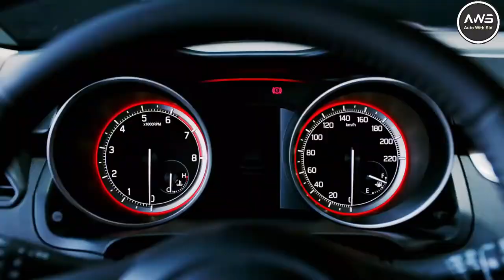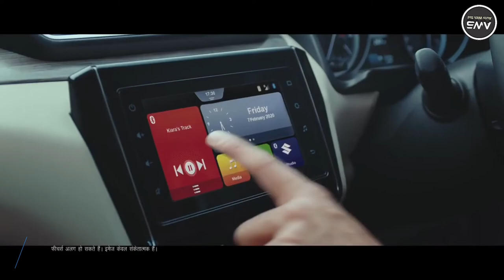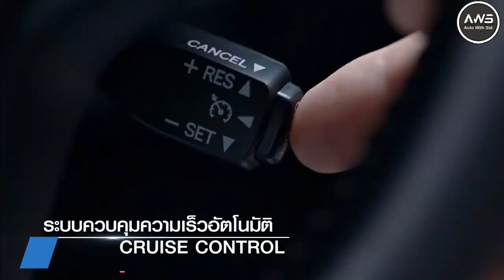Upcoming CNG Cars in India 2021 22 TATA Toyota & Maruti Upcoming CNG Car Launches Auto With Sid